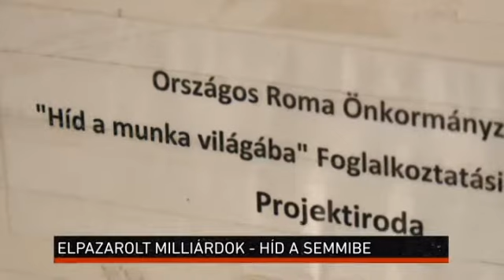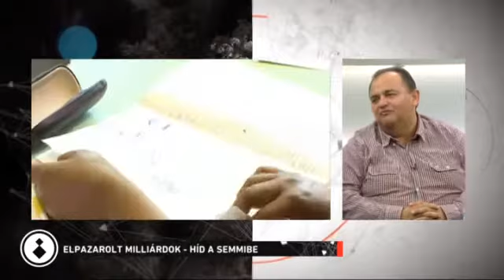RTL KLUB - Magyarul Balóval 2017.03.28.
téma: Roma felzárkózási programok

Vendégek:
Lakatos Béla, Ács polgármestere
Makai István, Roma Polgári Tömörülés
Sárközi Gábor, Roma Sajtó Központ